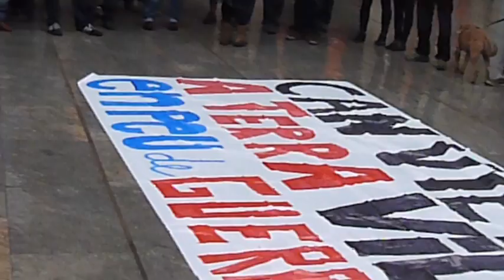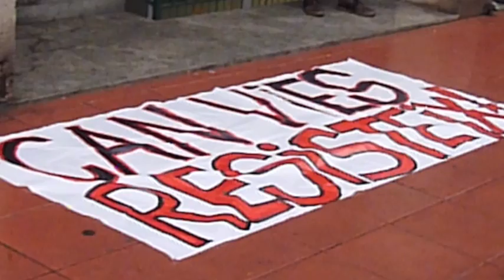Osona es manifesta en suport a Can Vies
Un centenar de persones s'han manifestat avui a Vic en suport a Can Vies realitzant un escarni de 10 minuts davant de la casa del conseller d'interior, Ramón Espadaler, a Vic. La manifestació ha acabat davant la seu comarcat de CDC.